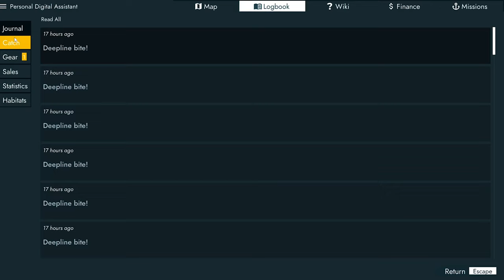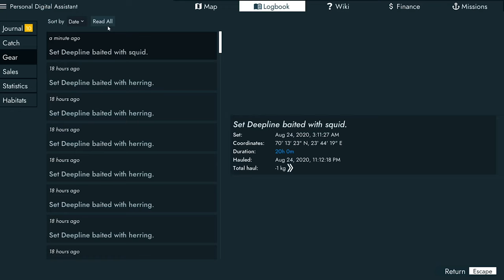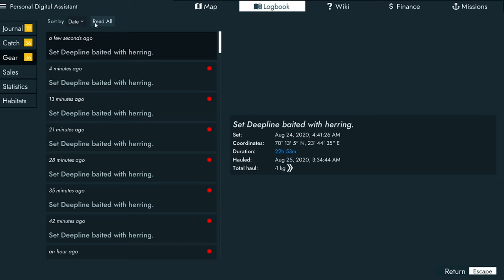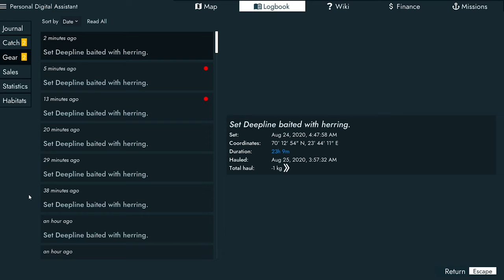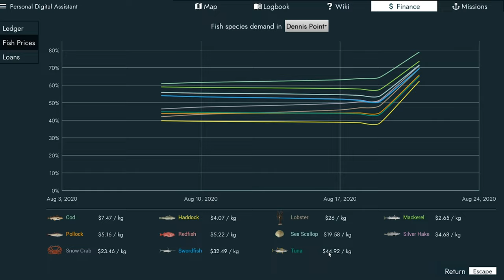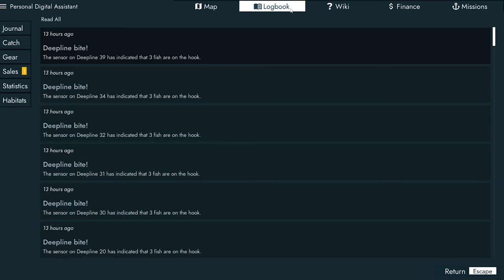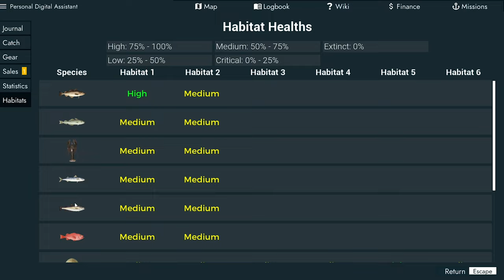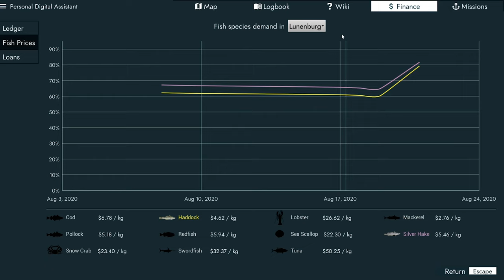Fishing North Atlantic - Scallop DLC - S2 E6 - Making A Million Deepline Fishing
PC Specs

CPU: Intel® Core™ i7 5930K
CPU Cooler: Corsair Hydro Series H100i CPU Cooler
Motherboard: MSI X99S Gaming 7 Motherboard
Graphics: 2x MSI GeForce GTX 980 Gaming 4GB in SLI
Memory: G.Skill Ripjaws 4 F4-2400C15Q-16GRR 16GB (4x4GB) DDR4
Solid State Drive: Samsung 850 Pro Series 256GB SSD
Hard Drive: Seagate Barracuda 2TB ST2000DM001
Case: Phanteks Enthoo Luxe Black
Power Supply: Seasonic X-1250 80Plus Gold 1250W
Cable Kit: PCCG Sleeved Cable Extension Kit Black
Additional Cable: PCCG Sleeved 45cm PCI-E 6+2pin Cable Red
Additional Lighting: Phanteks Multi Coloured LED Strip 1m
Fans: Corsair Air Series AF120 Quiet Edition Case Fan
Additional Fans: Corsair Air Series SP120 Quiet Edition PWM Twin Pack
Operating System: Microsoft Windows 8.1 64bit OEM